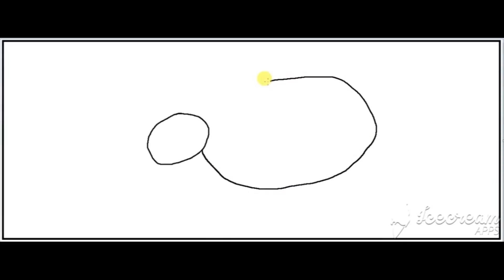നമുക്ക് (أرنب, Rabbit) മുയലിനെ വരക്കാം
അവതരണം ഷമിം ഒറ്റപ്പാലം